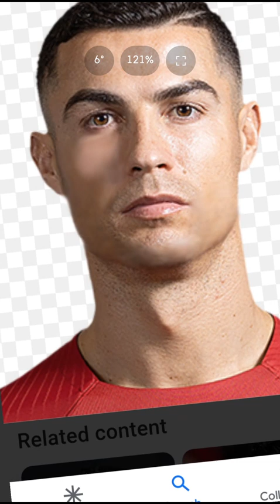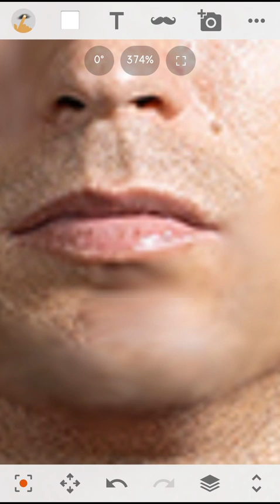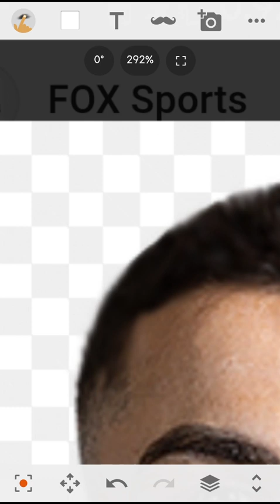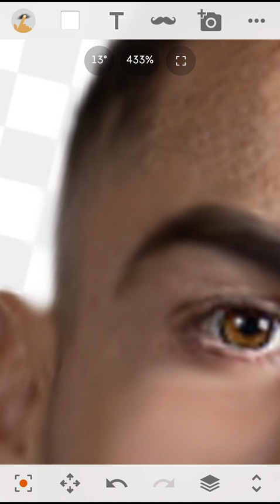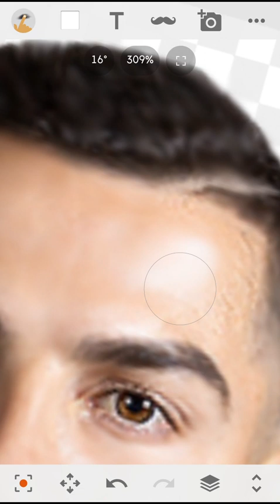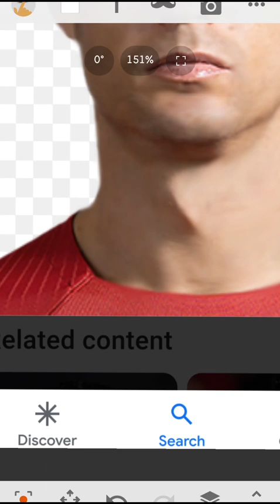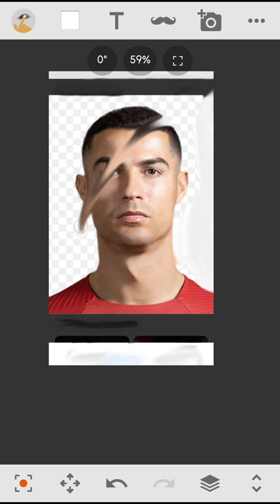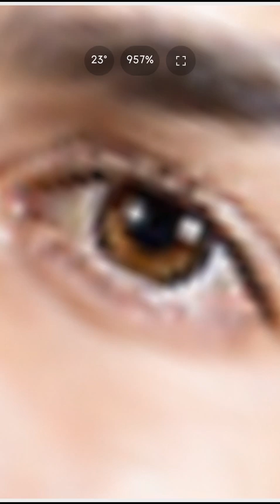smoothing ronaldo image